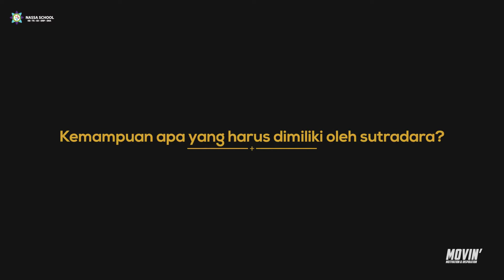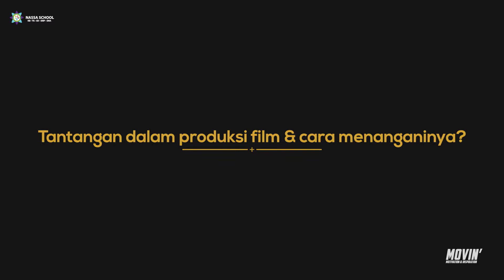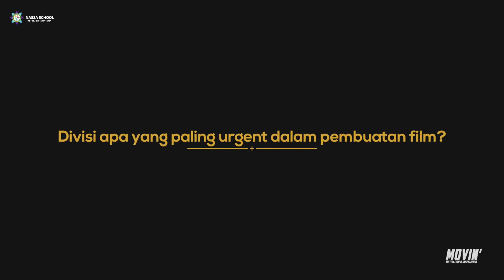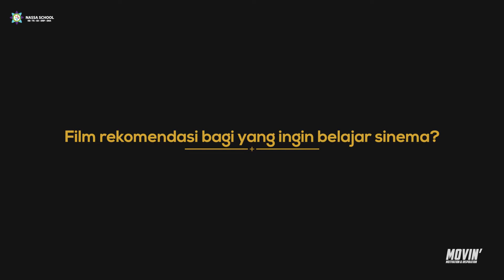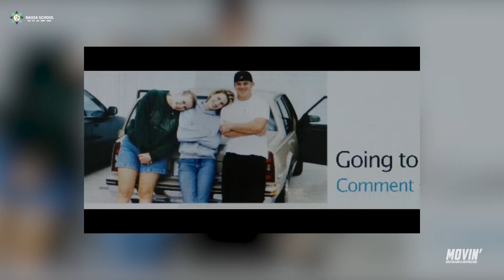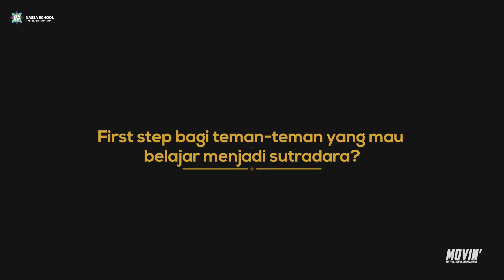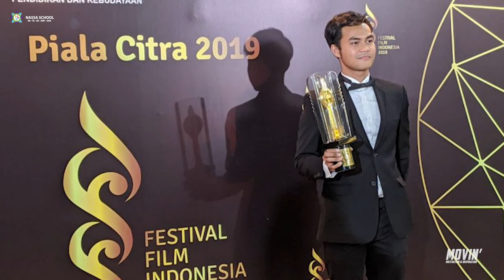SANG SUTRADARA - WREGAS BHANUTEJA (MOVIN')